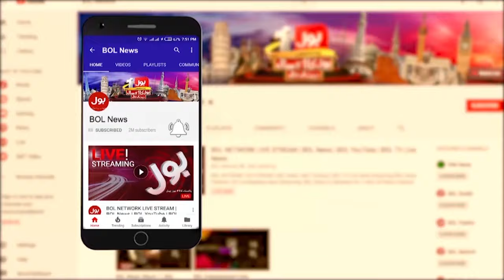Sunni Ittehad Council Members Reached Sindh Assembly | Breaking News